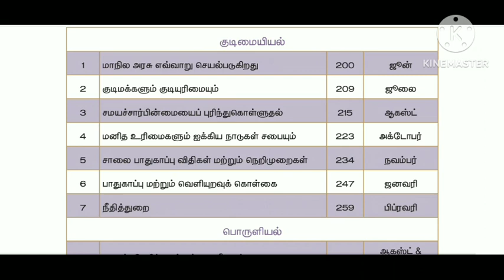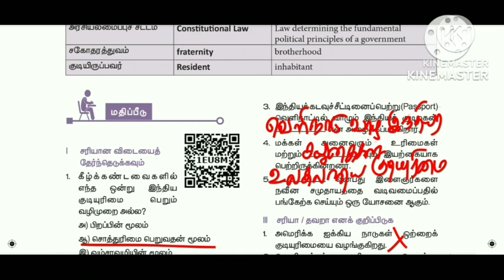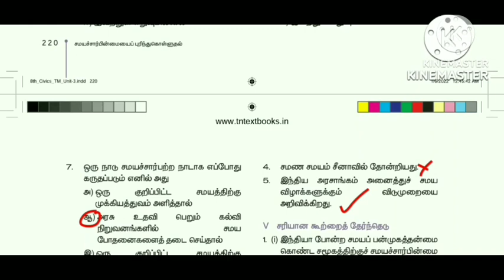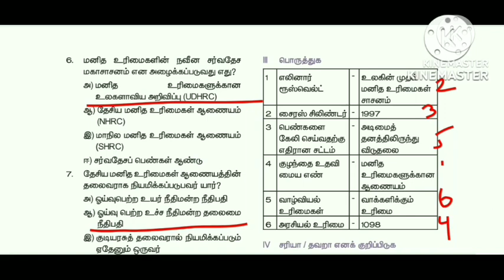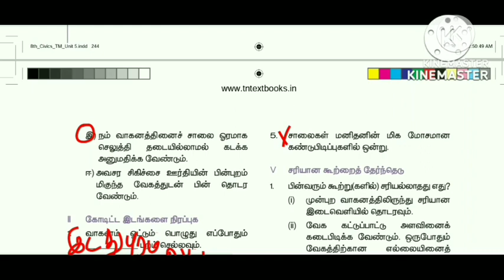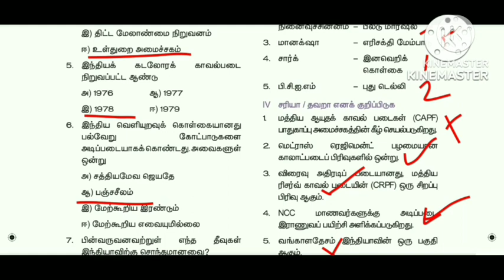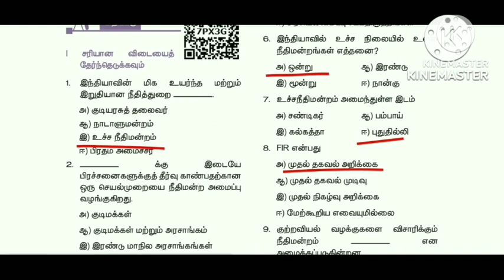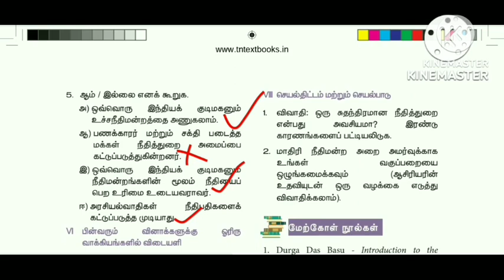8thcivics அலகு 1 2 3 4 5 6 7 8 bookbackonewordquestion in Tamil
8thcivics அலகு 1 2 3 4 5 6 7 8 bookbackonewordquestion in Tamil